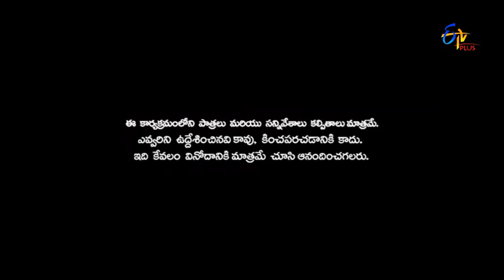Patas - 12th April 2016 - పటాస్ - Full Episode 111